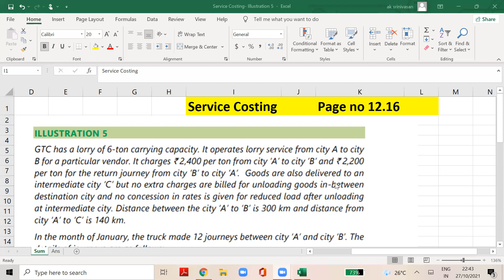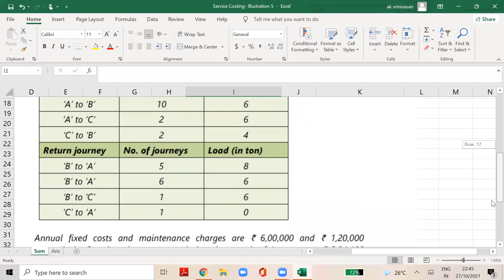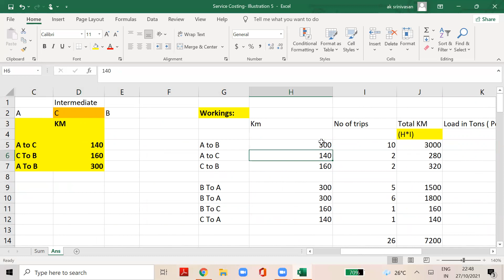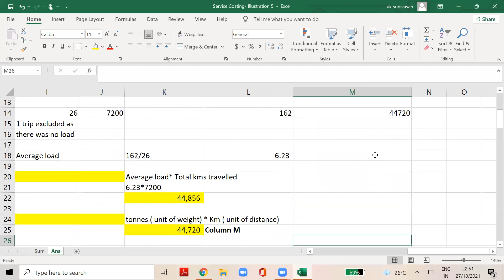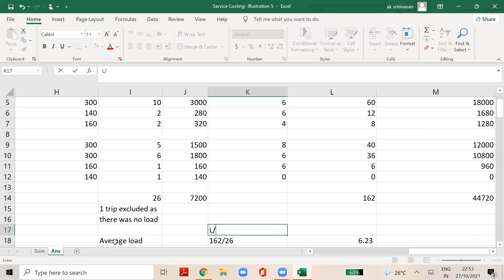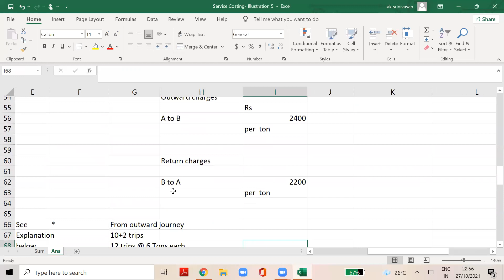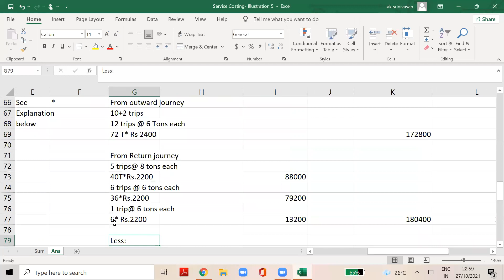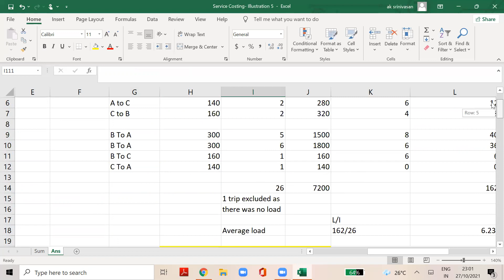Service Costing | Illustration 5 | CA Inter | Cost & Management Accounting | English & Tamil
CA Intermediate: Paper 3: Cost and Management Accounting
Service costing | Operating Costing

It is a type of operating costing which is used in organizations which create and deliver services instead of producing goods. In this method of cost accounting, all the costs incurred in the production of a service are added together. They are then divided by the total number of service units rendered.
Absolute ton- Kilometer
Commercial ton- Kilometer
Cost Accounting method for service sector
Units used in different service sector

Regards,
CA. A.K.Srinivasan
Director- AKS Academy | Salem